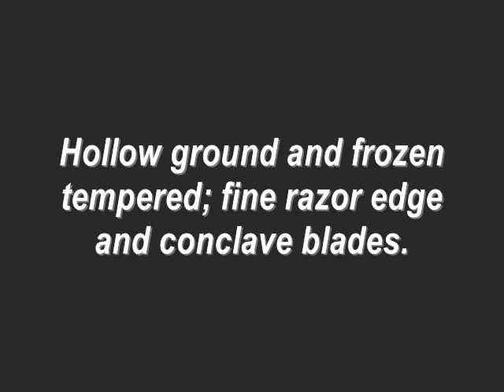Michel Tisserand's Plasma Coated Diamond Grooming Shears for Dogs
Several  Online Store and Blogs  that caters for puppies and dogs training, Food, Grooming, Handling and Care.. From No Bark collars to bedding and sleeping crates and homes,Travel blankets and grooming, care and equipment for your dog and puppies care . In conjunction with our blogs that explain and assists you on how to develop and maintain your dog or puppy .